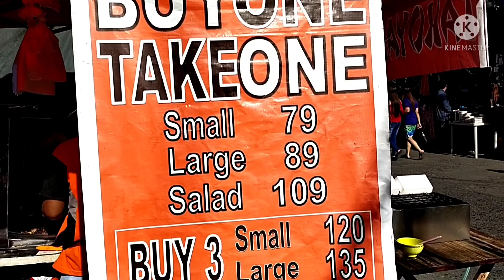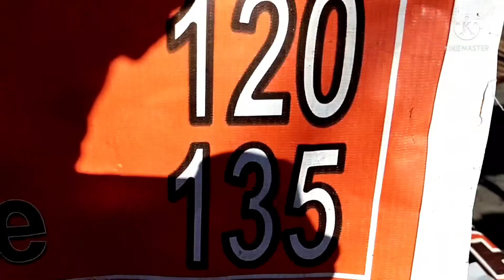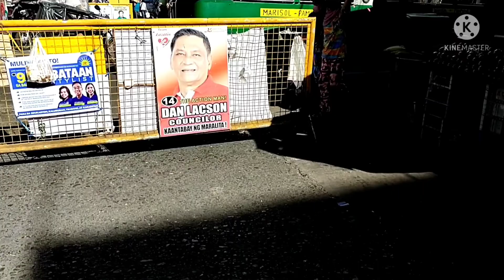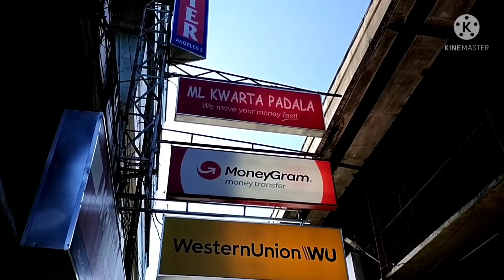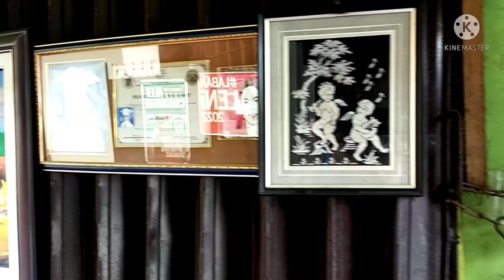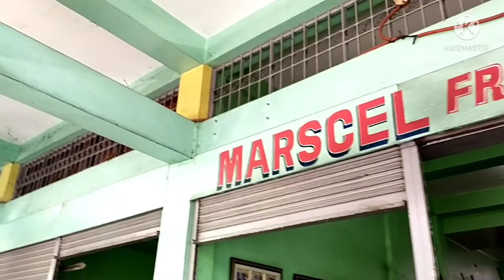PASYAL MUNA TAYO SA PALIGID |ANGELES CITY PAMPANGA PHILIPPINES.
EVERY FRIDAY MAY MISA SA APU ANGELES, PARANG NAGIGING NORMAL NA , BUMABALIK NA ANG MGA TAO SA PALIGID, MARAMI NA DIN NAG TITINDA AT MGA MAMIMILI, MARAMING MGA MURANG DAMIT, TELA, SAPATOS, KITCHEN WEAR, BASTA MARAMING MAPAG PIPILIAN DTO , MARAMI KAYONG MAHAHANAP  AT ABOT KAYANG PRESYO PA INGAT LNG SA MGA MADURUKUT DTO LAGING ALERTO DAPAT, SANA NAGUSTUHAN NYO ANG VLOG KO AT WAG KALIMUTANG MAG SUBSCRIBE AT MAG LIKE SA MGA VIDEOS KO SALAMAT